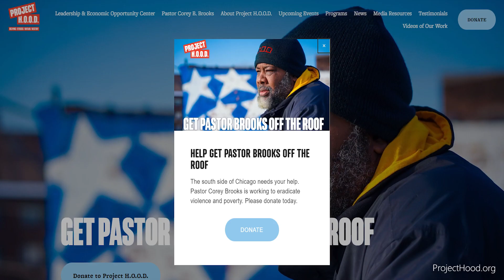TTIME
Gospel entertainment